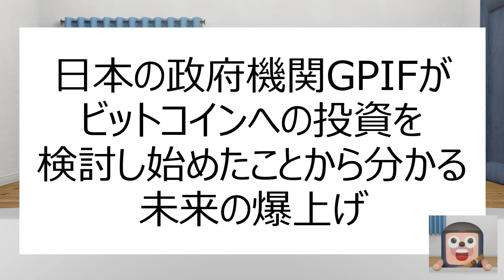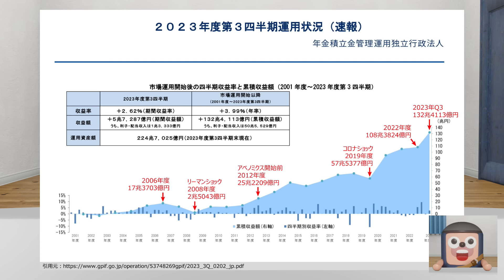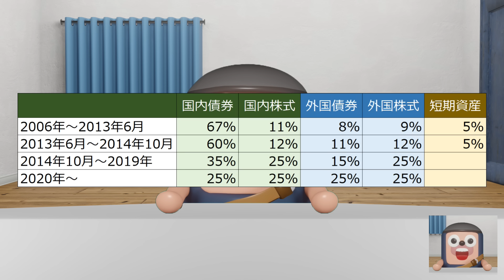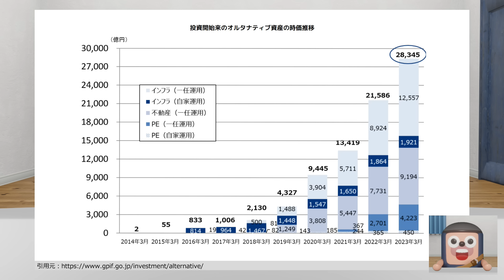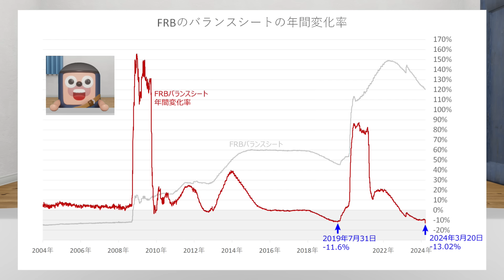日本政府機関GPIFがビットコインに投資検討開始。いざ爆上げ